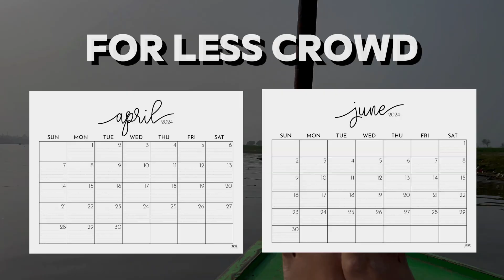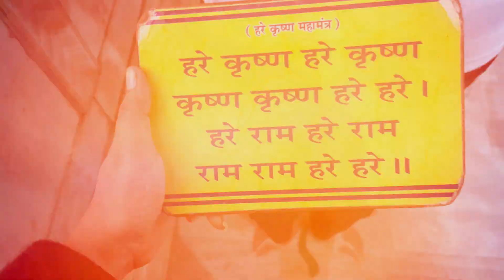Vrindavan - 2 Days Itinerary | Weekend Itinerary | Prem Mandir | Iskcon Temple | Banke Bihari Mandir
Looking for a place to go on weekends?
Well, don't worry because weekend itinerary of vrindavan is here !

Day 1
1. Sneh Bihari Temple
• Timings : 8:30 AM - 12 PM & 5:30 AM - 9 PM

2. Banke bihari temple

3. Yamuna Ghat
• You can do boating here
• Two rounds of boating : One of 6 minutes & another of 11 minutes

4. Iskcon Temple
• Timings : 4:30 AM - 9 PM

5. Prem Mandir
• Fountain Show : 7 pm  - 7:30 pm

Day 2
1. Radhavallabh Mandir
• Timings : 9 AM - 12 PM & 5 PM TO 9 PM

2. Nidhivan
• Timings : 8:30 AM - 11 AM & 5:30 PM - 7:30 PM
• There are many stories behind this place that you will get to know in the video.